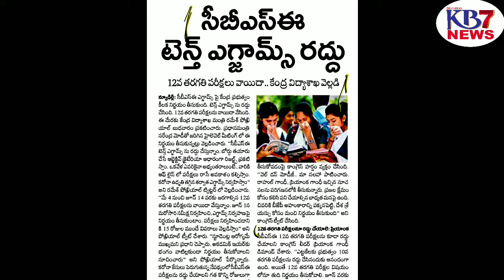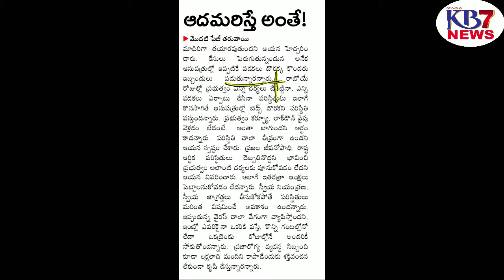TS NEWS HEADLINES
KB News7